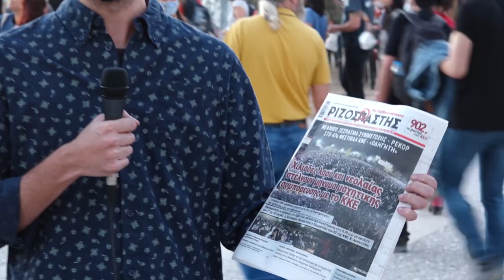47ο ΦΕΣΤΙΒΑΛ ΚΝΕ - «ΟΔΗΓΗΤΗ»: Πλατιά διακίνηση του «Ριζοσπάστη» και του «Οδηγητή»